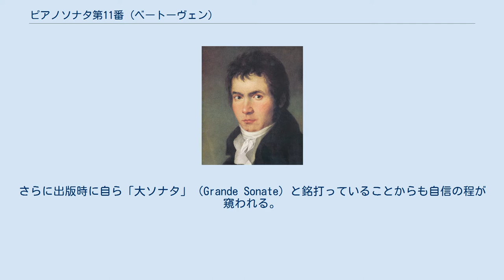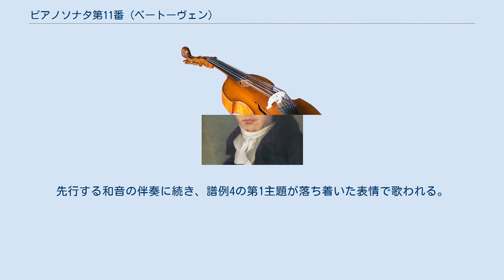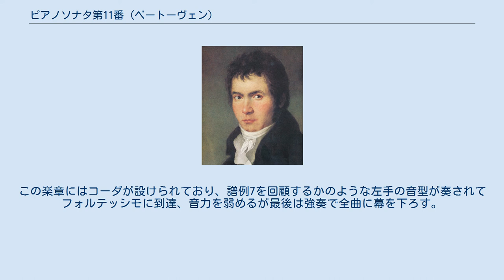ピアノソナタ第11番 (ベートーヴェン)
ピアノソナタ第11番 変ロ長調 作品22は、ルートヴィヒ・ヴァン・ベートーヴェンが1800年に完成したピアノソナタ。
 このソナタが書かれた時期のベートーヴェンは旺盛な作曲意欲を次々に形にしていっており、足りなくなった羽根ペンを送ってくれるよう友人に依頼しているほどであった。
そうした中、作品18の弦楽四重奏曲等と並行して1799年から書き進められ、翌年夏ごろまでにウンターデープリングにおいて仕上げられたとされる本作はベートーヴェンの自信作となる。
「このソナタは素晴らしいものです」と自賛する本作に対し、作曲者が出版者のフランツ・アントン・ホフマイスターへ要求した金額は交響曲第1番や七重奏曲と同額であったという。
さらに出版時に自ら「大ソナタ」（Grande Sonate）と銘打っていることからも自信の程が窺われる。
 ベートーヴェンの意気込みとは裏腹に現在ではこの作品はあまり知られておらず、デニス・マシューズのように新しさが皆無であると酷評した専門家もいる。
一方、本作を好意的に評価する立場からは、伝統に則った形式的枠組みの内に若者らしい伸びやかさを自在に発揮した、初期様式を締めくくるにふさわしい作品であると評されている。
 楽譜は1802年3月にホフマイスターから出版され、ベートーヴェンを庇護したヨハン・ゲオルク・フォン・ブロウネ＝カミュ伯爵に献呈された。
伯爵には1798年にも作品9の弦楽三重奏曲が献呈されており、その際の献辞には「最高の作をわが芸術の最愛の愛護者に捧ぐ」と記されていた。
同伯爵夫人アンナ・マルガレーテも伯爵同様にベートーヴェンを支持し、作品10のピアノソナタ（第5番、第6番、第7番）他の献呈を受けた人物であったが1803年5月13日にこの世を去っている。
 ソナタ形式。
譜例1にはじまるが、ベートーヴェンは瑞々しい第1主題をあえて弱音によって開始させている。
冒頭の16分音符は楽章全体に通底するモチーフとなる。
 譜例1 譜例1の16分音符の音型が経過句を導き、ピアニッシモの新しい素材が続く。
第2主題は両手のユニゾンによりヘ長調で提示される（譜例2）。
 譜例2 譜例2が変奏で繰り返され、続く16分音符主体の華麗な経過で勢いよく進行する。
コデッタではトレモロの伴奏の上に新旋律が姿を現し、ユニゾンによる両手の強奏が順次進行で1オクターヴ半の音域を昇って下る（譜例3）。
 譜例3 さらに譜例1の16分音符のリズムが顔をのぞかせるとヘ長調の主和音によって提示部を終える。
提示部が反復されると展開部へ移行する。
まず提示部コデッタの素材群が逆の順序で次々と奏されていく。
次に譜例3が低音から追唱をする声部を伴って湧きあがり、譜例1の16分音符の音型へと受け渡される。
このやり取りが繰り返されるうちに16分音符のアルペッジョを主体とした推移となり、やがて低音部に譜例3を神秘的に響かせつつ長いペダルポイントで再現部への準備を行う。
再現部は変ロ長調で第1主題と第2主題を再現しつつ定型通りに進み、コーダを置かずに勢いよく結ばれる。
 ソナタ形式。
パウル・ベッカーに「ロマン派のノクターン」を想起させた優美な音楽。
また、イタリアオペラのようでもある。
先行する和音の伴奏に続き、譜例4の第1主題が落ち着いた表情で歌われる。
 譜例4 レガート奏法の達人であった作曲者の演奏を思わせる豊かな歌が連綿と歌われ、次に変ロ長調の第2主題が出される（譜例5）。
 譜例5 右手の速い動きを経て結尾楽句に至り、簡潔に提示部を終える。
展開部は第1主題に始まり、鋭い不協和音も響かせながら高まっていくと主題の一部分のみが抽出されて執拗に繰り返される。
これに上声、下声が加わって4声となると次第に静まって再現部となる。
第1主題は変奏されて一層優美な姿となり、第2主題は変ホ長調に再現される。
第1楽章同様に楽章のコーダは設けられておらず、簡潔なコデッタにより幕が下ろされる。
 伝統的な様式に則ったメヌエット。
典雅な主題に開始する（譜例6）。
 譜例6 管弦楽を思わせるトリルがクレッシェンドしてフォルテッシモに至る中間楽節を挟んで譜例6が再度奏され、主題から派生したコデッタでメヌエット部を閉じる。
トリオのミノーレは譜例6の音型と関連する16分音符の流れに対し、弱拍に置かれた4和音がアクセントをつけている（譜例7）。
 譜例7 カール・ツェルニーはこの部分は速度を速めて演奏すべきであると解...